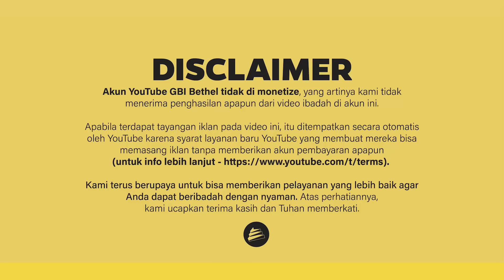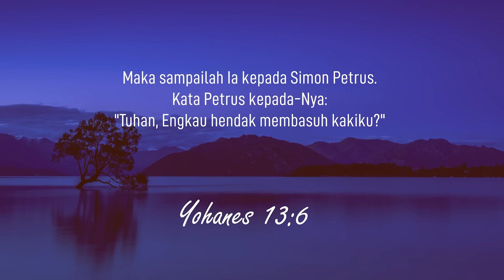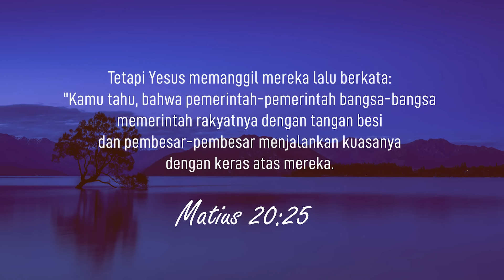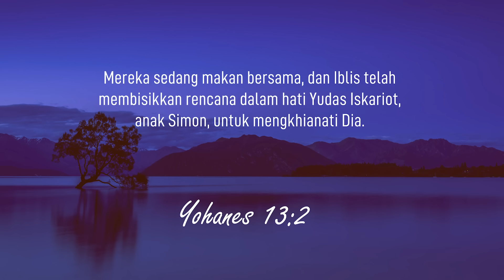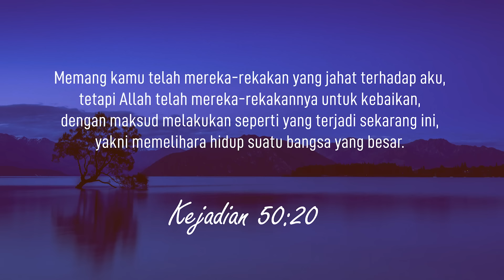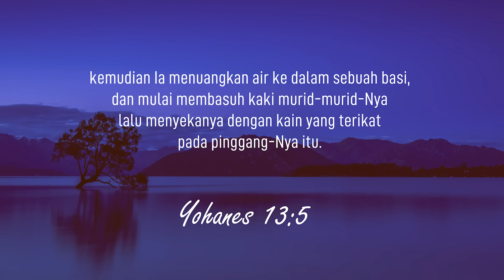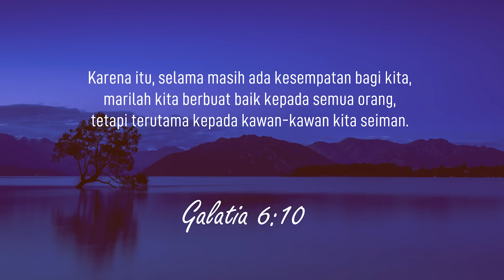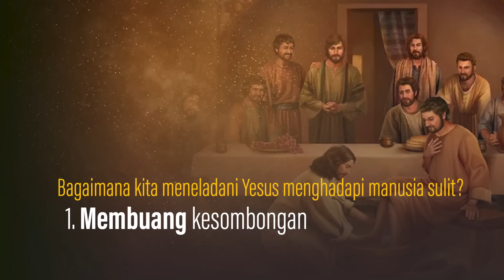Menghadapi Manusia Sulit (Pdt. Dr. Rubin Adi Abraham)